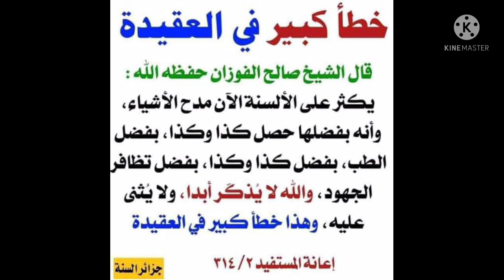അഖീദയിലെ ഒരു വലിയ പിഴവ് / ശൈഖ് സ്വാലിഹുൽ ഫൌസാൻ